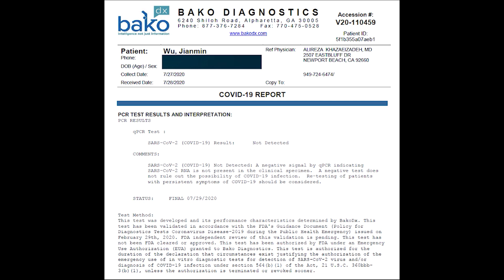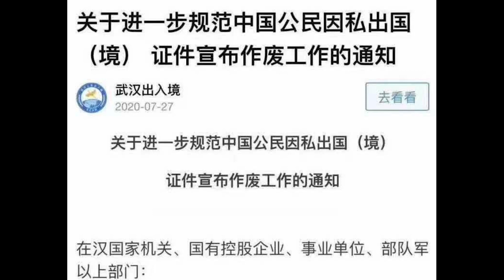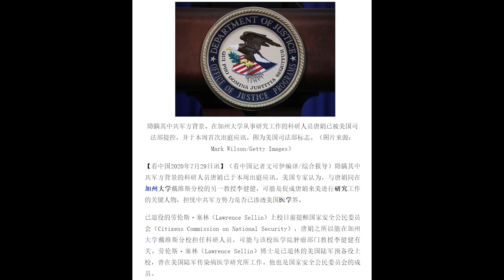①民調落後川普還能不能連任②蓬佩奧為什麼要區分中共和中國人民③多位參議院聯署要求禁抖音④唐娟案拔出蘿蔔帶出泥《建民論推墻996》